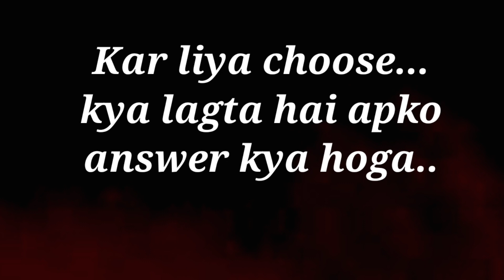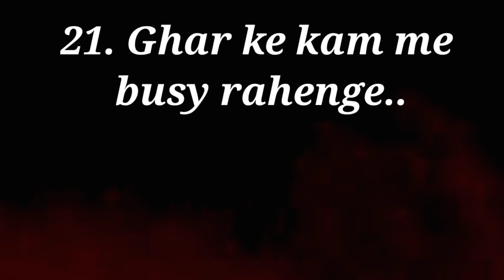choose one number | love quiz game | kal apko kya milega